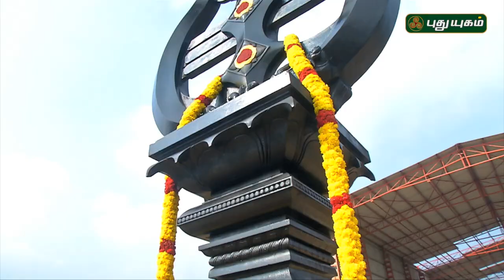Aalayangal Arputhangal | PROMO | 23/03/2018 | PuthuyugamTV